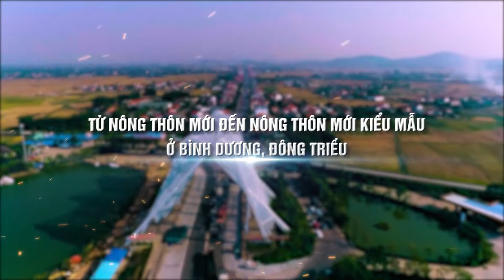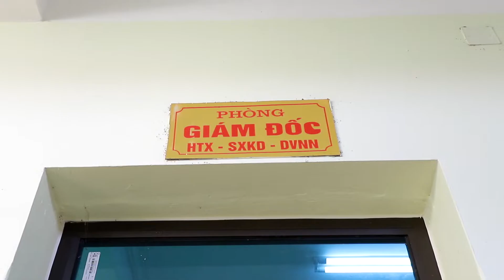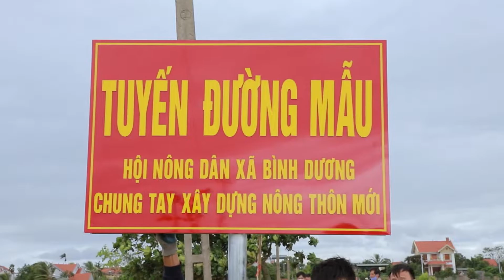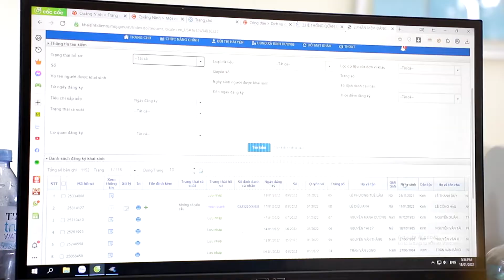Từ nông thôn mới đến nông thôn mới kiểu mẫu ở Bình Dương